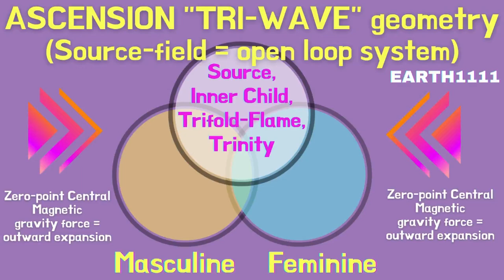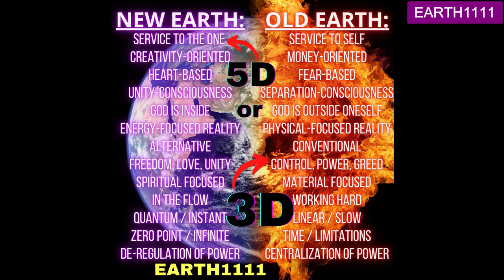TRANSFORMATION IS COMING!! BIGGEST SOLSTICE EVER = BIG Ascension Energy UPGRADES for YOU EARTH1111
summer solstice june solstice solstice 2022 solstice energies solstice portal june 21
june 21 2022 summer solstice 2022 energy update ascension energy ascension energies solstice meditation solstice ascension solstice ascension update ascension symptoms june 2022 energies june energies july energies july energy update ascension
5d fifth dimension new earth 5d earth 5d shift 5d new earth earth1111 earth 1111
biggest solstice ever energy

YOUR SUPPORT allows me to keep making FREE CONTENT to help others,  thank you for your ENERGY EXCHANGE (donation), link here:

EARTH1111 is your hub for all things SPIRITUAL Awakening, ASCENSION, 5D new EARTH + BEYOND!!!

___________________RECOMMENDED VIDEOS________________